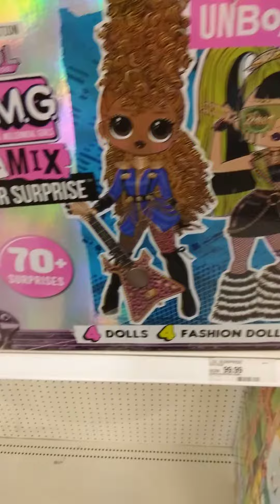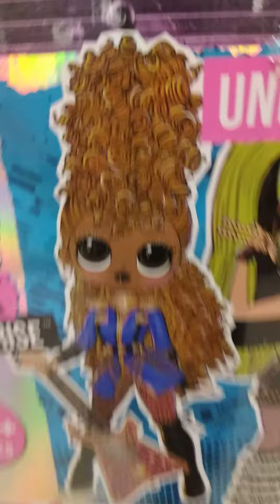cloned bodies, animation, plane crashes , comedy, just kidding, everyone safe, happy ending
having fun with poor planes, poor cars, poor suvs,
Rock n roll band,
Rock band all girls with Harry hernandez singing,
Hollywood records